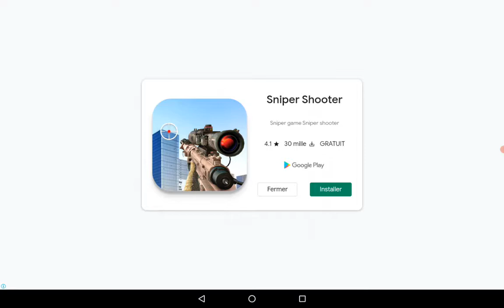Ertugrul gazi 2 stage 25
Ertugrul gazi gaming